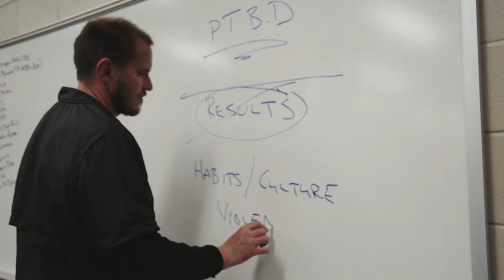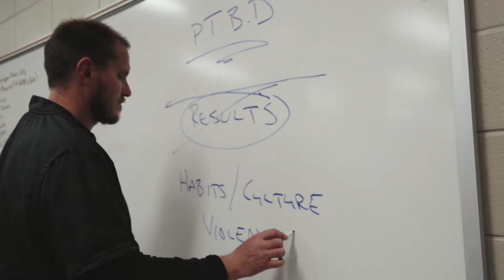Valdosta State University Football –– Pre-Game Hype Video